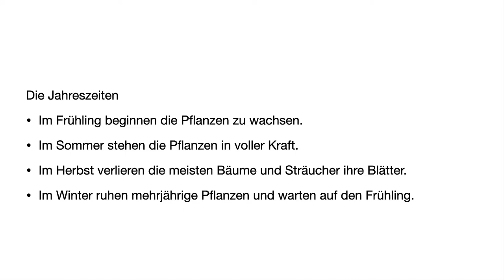Negativbeispiel für ein Erklärvideo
In diesem Video zeigen wir, wie ein Erklärvideo, das mit einer Präsentationssoftware erstellt wurde, nicht aussehen sollte. Typische Probleme werden dabei aufgezeigt.